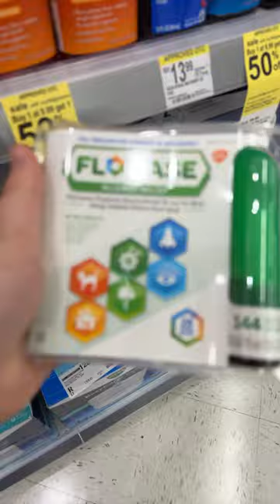Go to Walgreens with me